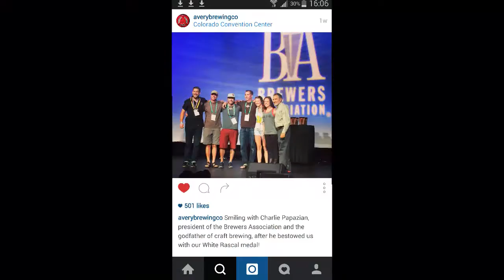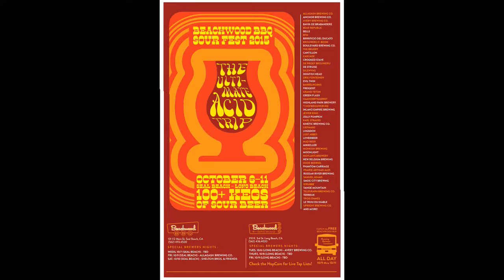Beer 30 Show LIVE w/ Avery Brewing Oct 5, 2015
Avery Brewing steps back into studio this week for an on-air interview talking about the popular craft beer brand as well as tasting and reviewing some of their fine brews and having discussion on the state of the craft beer industry and where it is heading in the near future.  LIVE Mondays 5:30pm PST DFzRadio.com